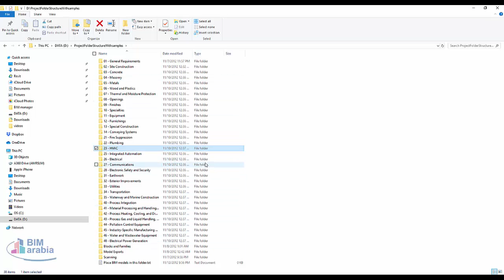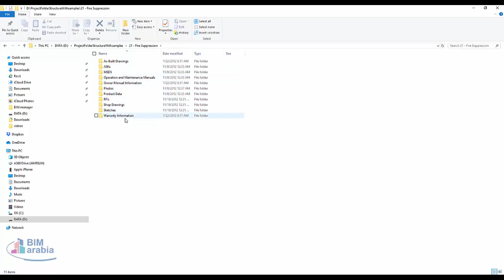GSA Project Folder Structure Template